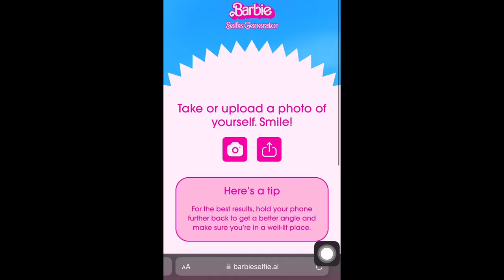SERIA A BARBIE A MAIOR TENDÊNCIA DO MOMENTO ?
Se você gostou desse vídeo sobre o filme da barbie , clique em gostei ♥️ Me inspirei no vídeo da Musa Marcela Carrasco ❤️ Sou Fã💕